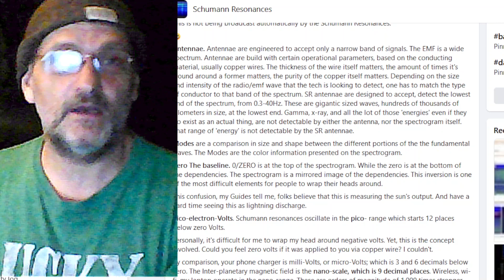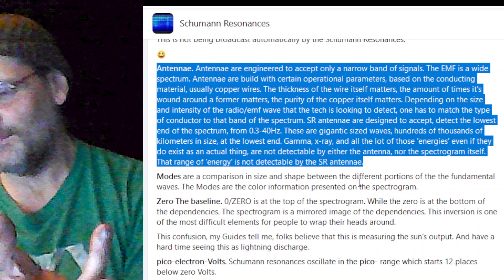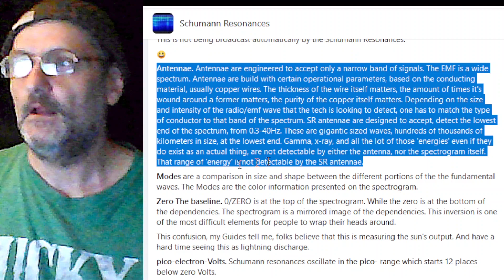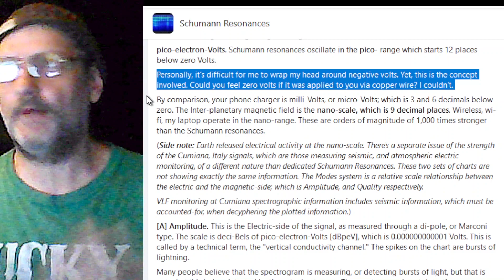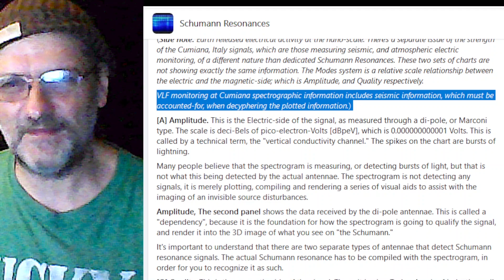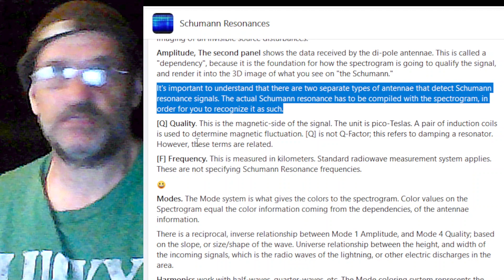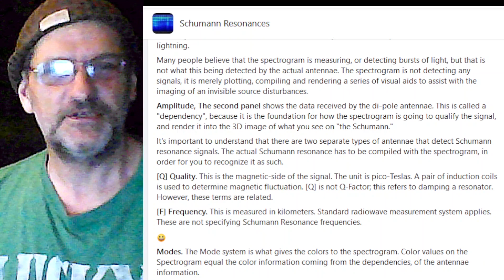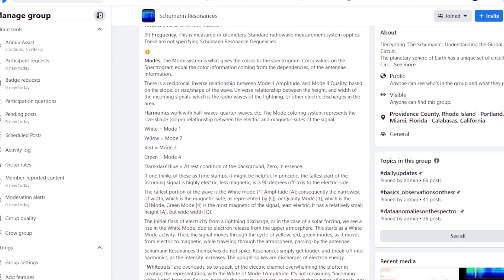25 April 2022. Observations On Tomsk S.O.S. 60-dBpeV spike. Not-so-brief brief. Part 2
22-25 April 2022. Observations on the Schumann Resonance spectrogram from Tomsk, Russia; Space Observing System at Tomsk State University. The not-so-brief brief on what they are. Youtube description version.
Start Part Two.
Aronmix time stmps
2:10-5:55
44:04-48:48
1:00:10-1:17:07

Continued Likes show the algorithm that people enjoy the content. Subscriptions assist with the monetization efforts, especially, and why notifications need to be on All. It helps to also like as many of the other comments as you feel connected with. This teaches the algorithm.
Commenting helps the subscriber/viewer to receive the updates in a timely manner. It helps you to teach the algorithm that the channel is important to you.
Sharing helps us all. Builds a strong community of like-minded folks, who are interested in collectively sharing a message. Shared videos pop-up more often in the suggested algorithms.
Antennae. Antennae are engineered to accept only a narrow band of signals. The EMF is a wide spectrum. Antennae are build with certain operational parameters, based on the conducting material, usually copper wires. The thickness of the wire itself matters, the amount of times it's wound around a former matters, the purity of the copper itself matters. Depending on the size and intensity of the radio/emf wave that the tech is looking to detect, one has to match the type of conductor to that band of the spectrum. SR antennae are designed to accept, detect the lowest end of the spectrum, from 0.3-40Hz. These are gigantic sized waves, hundreds of thousands of kilometers in size, at the lowest end. Gamma, x-ray, and all the lot of those 'energies'  even if they do exist as an actual thing, are not detectable by either the antenna, nor the spectrogram itself.  That range of 'energy' is not detectable by the SR antennae.
Modes are a comparison in size and shape between the different portions of the the fundamental waves. The Modes are the color information presented on the spectrogram.
Zero The baseline. 0/ZERO is at the top of the spectrogram. While the zero is at the bottom of the dependencies. The spectrogram is a mirrored image of the dependencies. This inversion is one of the most difficult elements for people to wrap their heads around.
This confusion, my Guides tell me, folks believe that this is measuring the sun's output. And have a hard time seeing this as lightning discharge.
Schumann resonances happen in the pico- range. This starts at 12 places below zero Volts. Personally, it's difficult for me to wrap my head around negative volts. Yet, this is the concept involved. Could you feel zero volts if it was applied to you via copper wire? I couldn't.
By comparison, your phone charger is mili-Volts, or micro-Volts; which is 3 and 6 decimals below zero. The Inter-planetary magnetic field is the nano-scale, which is 9 decimal places. Wireless, wi-fi, my laptop operate in the nano-range. These are orders of magnitude of 1,000 times stronger than the Schumann resonances.
(Side note: Earth released electrical activity at the nano-scale. There's a separate issue of the strength of the Cumiana, Italy signals, which are those measuring seismic, and atmospheric electric monitoring, of a different nature than dedicated Schumann Resonances. These two sets of charts are not showing exactly the same information. The Modes system is a relative scale relationship between the electric and the magnetic-side; which is Amplitude, and Quality respectively.
VLF monitoring at Cumiana spectrographic information includes seismic information, which must be accounted-for, when decyphering the plotted information.)
[for complete text, go to. ]